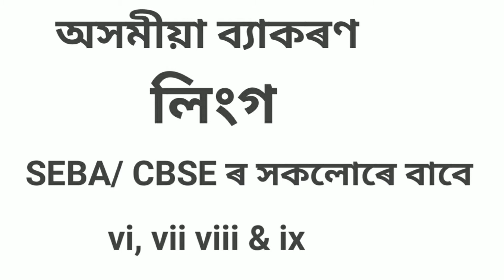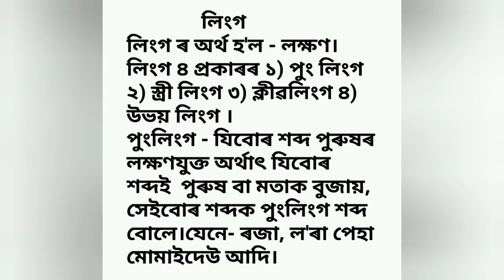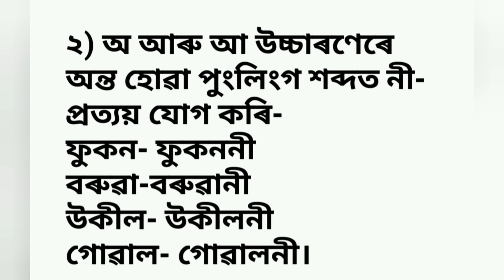অসমীয়া ব্যাকৰণ, লিংগ class vi vii viii and ix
লিংগ অসমীয়া ব্যাকৰণ
class 9 Assamese grammar
class 6 Assamese grammar
# class 7 Assamese grammar
# class 8 Assamese grammar
লিংগ ষষ্ঠ শ্ৰেণীৰ
video link of part 2
লিংগ ভাগ ২